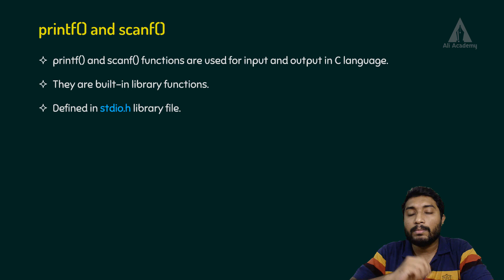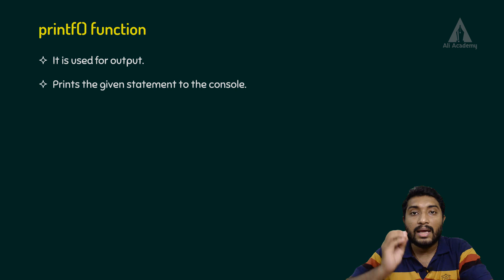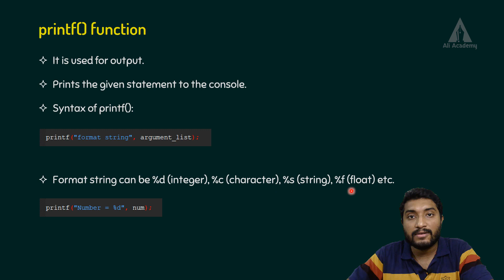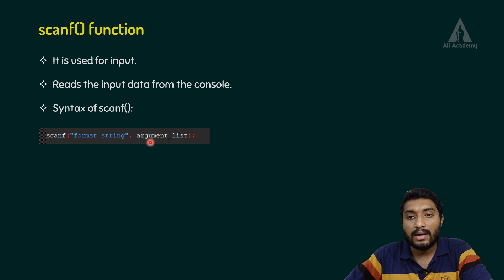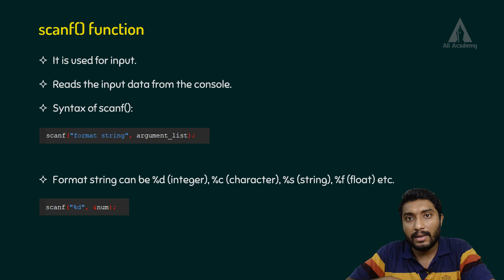printf and scanf | Programming in C | EST102 | KTU | Malayalam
This lecture describes about the printf and scanf built-in functions in C program.
KTU | Malayalam

Timeline:
00:00 Intro
00:13 printf and scanf
00:37 printf function
02:38 scanf function